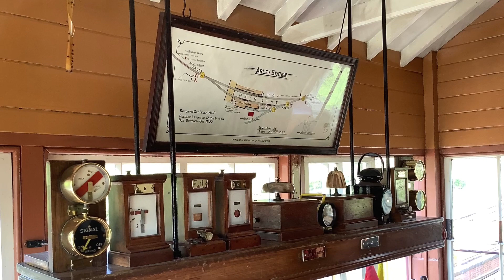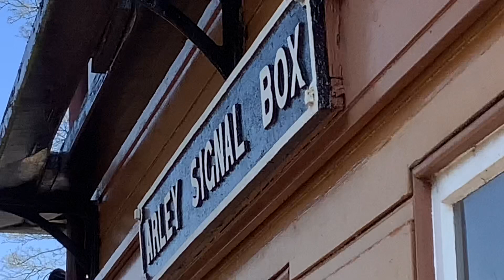Arley Signalbox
We visit the Severn Valley Railway again ,this time to take a look around Arley Signalbox and some of the movements on the steam gala Sunday, thanks to the Severn Valley Railway and our signaller and guide Paul Parsons.